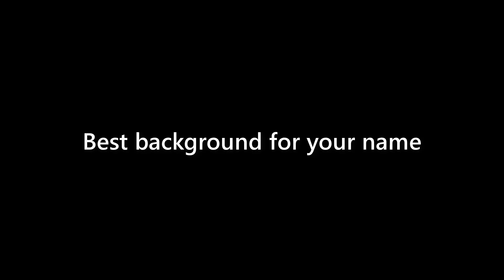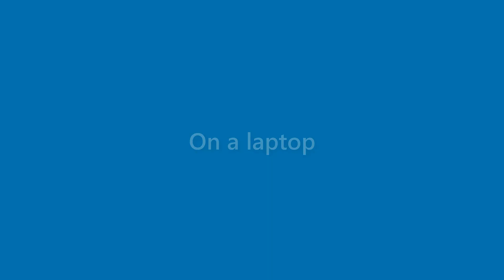Cayden Mcneil - appearance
Name Look - Cayden Mcneil - appearance. In this video we present "Cayden Mcneil" name look and feel in various scenarios.
This video will cover:
How does "Cayden Mcneil" look as a personal letterhead?
How does "Cayden Mcneil" look on a business card?
How does "Cayden Mcneil" look on a computer/laptop screen?
How does "Cayden Mcneil" look with different background colors?
How does "Cayden Mcneil" look with various fonts?